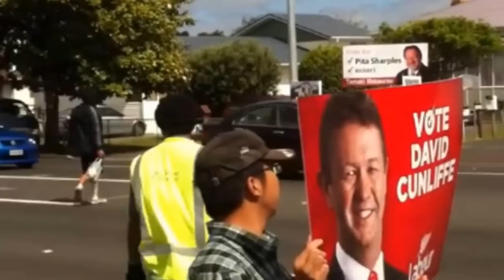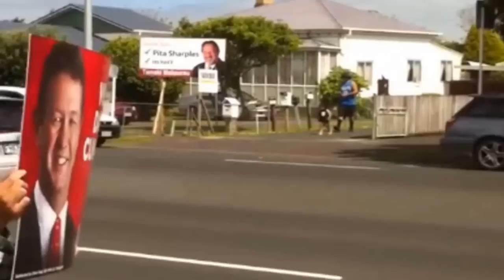David Cunliffe - Full Avondale Market Speech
Just cos I'm sick of the other version with video dimension disorder.

This is framed to focus on the Speaker (Cunliffe), however the final footage is only ever as good as the original.